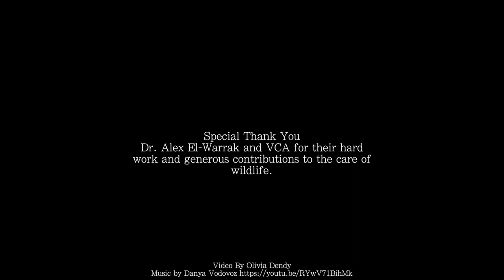Bald Eagle Surgery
London VCA generously provided Salthaven with the staff and facility to perform this operation.